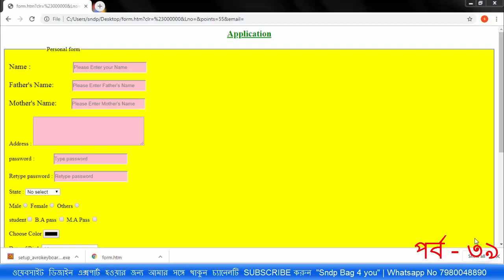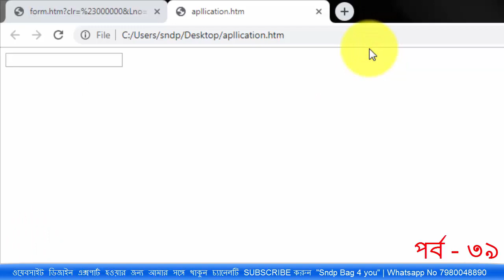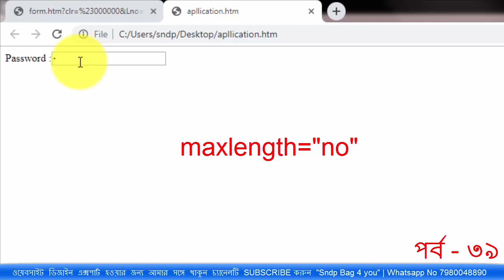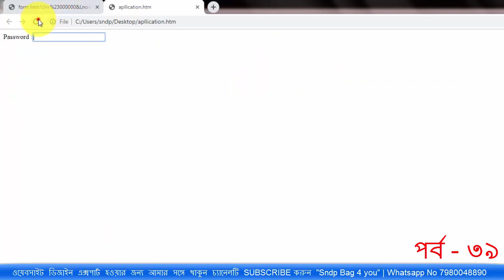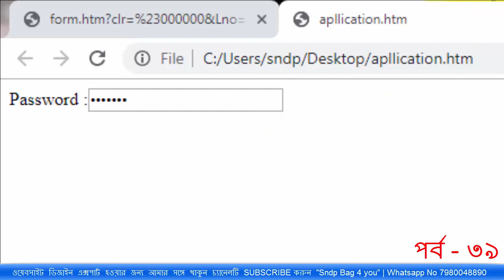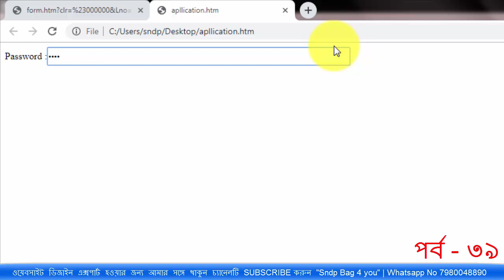html tutorial for beginner create password form | html bangla tutorial for beginners step by step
How to create form in html and css ,how to create password form box,how to create webpage form,create website form,
How to Create Registration Form in HTML - Easy Step,how to createtext box tutorial using html and css, html bangla form tutorial step by step, website form tutorial easy ,
marquee tag in html hindi,marquee tag attributes,marquee tag in css,running text in html,
moving text in webpage,marquee scrolling animation on text ,
html tutorial for beginners,website design tutorial for beginners,html 5 css 3 tutorial,